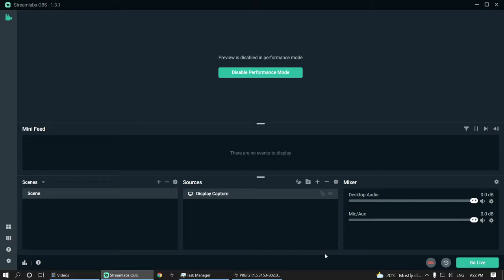Better to be bad than sad (Project Reality Full Round Gameplay) 2021 07 20 21 22 47